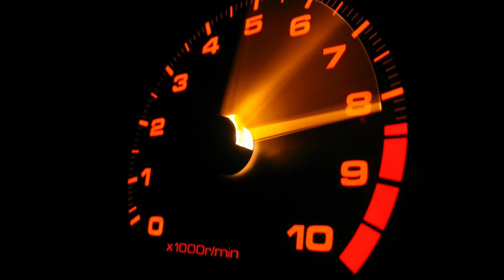THE BEST OF SCOTTY KILMER PARODY 2 YEAR ANNIVERSARY ON YOUTUBE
ON THE 2 YEAR ANNIVERSARY OF MY YOUTUBE CHANNEL, I THOUGHT I WOULD SHARE MY THE BEST OF SCOTTY KILMER PARODY. I HOPE YOU ENJOY.

THIRD LINK
TUBEBUDDY

Jason Carr
220 Route 170

or